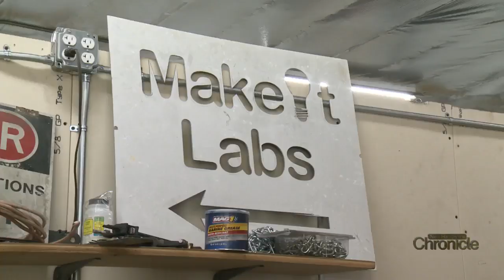Tuesday, October 15th: Kinetic Sculpture Racing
Arts and science meet muscle power in a stunning display.